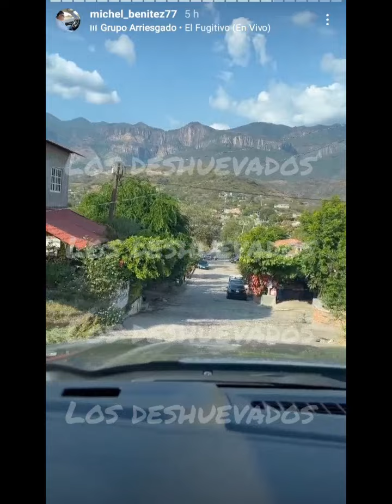BERTHA EN GRAN FESTEJO DE CUMPLEAÑOS MIENTRAS SU PADRE AGONIZABA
@MICHEL VLOGS @Aries La Justiciera Official @Aries La Justiciera Official 2 @Solo Para Chismosos @CHISME SI LIKE @La MaryVlogs @♡IsabelVlogs♡ @Doña Bertha y Vivi Vlogs @RAMIRO GUACHE GORDO @El Guache Gordo Vlogs @Doña Paulita @Vivi Y Pollito @Benitez vlogs @pakito vlogs @Chismecito y Cafecito 2 @vicente martinez hernandez @Chismecito y cafecito @Guitas Vlogs @MARISOL GOMEZ @Marisol y Familia @Rodrigo El Viajero 503 @The King of kings Of Trolling @EL AVISPERO RELOADDED @Maggie Vlogs @MicaelaDIY @Don Chano Y La Jefa @Los Chuys @Pin8 blogs @Cocinando con Liz justiciaparagisell justiciaparagigi michelbenitezgolpeador todoscongigi perroqueladranomuerde @Alejandra Vlogs @Alex y Gaby Vlogs @RaqueVlogs @donalichavlogs8035